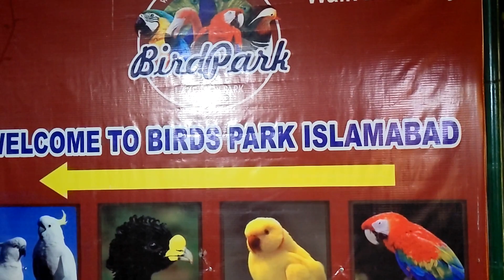(lake view park may humny kia dakha)